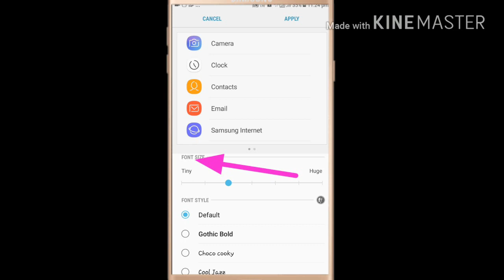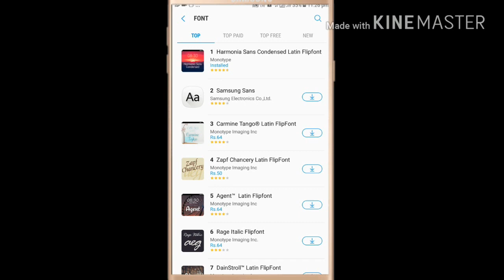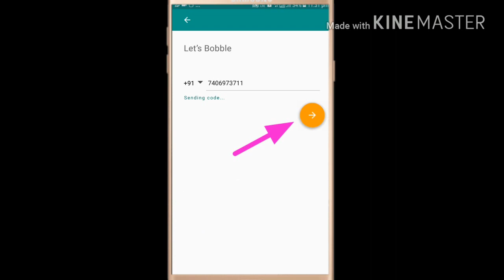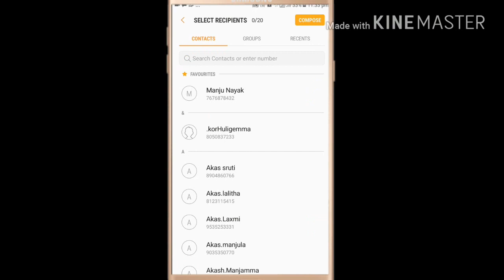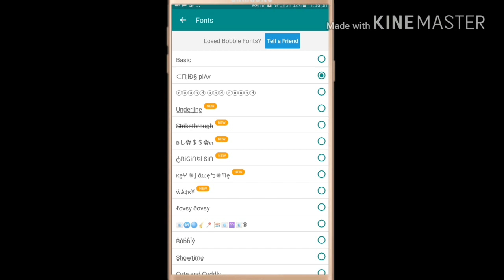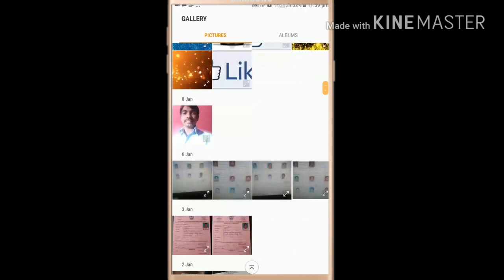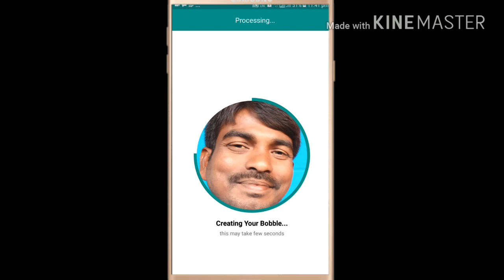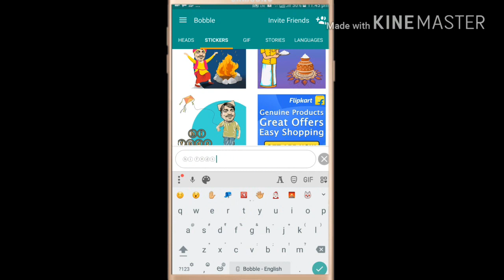How To Change Font Style In Andriod Phone/ In kannada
This Video For Show How To Change Font Style In Andriod  phone and How To Make Colourfull massages and add stickers In Whatsup.

More:-

1  Go to setting in your phone

2  Go to Display setting and click

3  Then go to Screen zoom and Font on click

4  Then go to font style and select your font style

5  Then click apply button